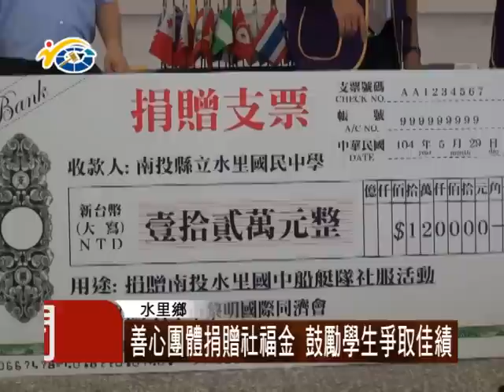民議新聞 1040602 善心團體捐贈社福金 鼓勵學生爭取佳績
為了縮短城鄉差距，台中市的黎明同濟會，將一筆18萬元的社福金，捐贈給水里國中船艇隊，議員蕭志全、陳淑惠除了感謝同濟會的愛心以外，也鼓勵學生繼續為南投縣爭取榮譽。